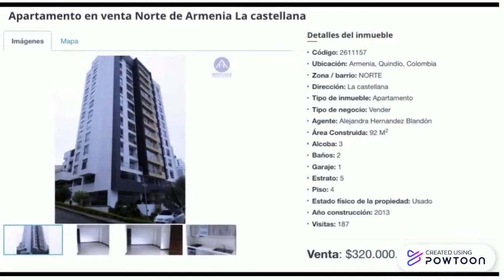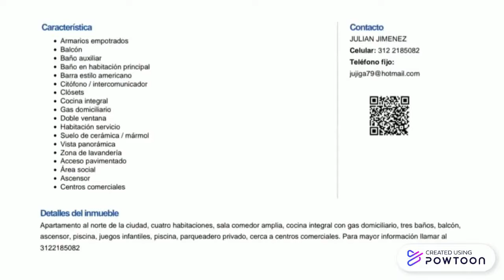Gran Feria Inmobiliaria Davivienda Noviembre 2020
Hacemos parte de las Inmobiliarias aliadas en el Quindio.

y visita nuestra pagina web para conocer todos los inmuebles disponibles en venta en el Quindio.